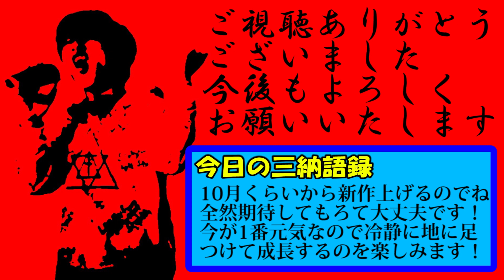ご報告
LINEスタンプ発売みたいなしょうもないご報告では無いと思っております。

★作家のお仕事、お仕事、ご飯のお誘いおまちしております。
★三納貴弘の隠れた魅力がいっぱい(予定)

最近は準備期間とさせていただいております。10月くらいまで待っていただけると幸いです。
さらに成長できるように新しい環境や新しい人間関係を築きたく今回の動画を公開しました。

放送作家としても出世していくことができれば三納物語もより一層成長すると思ったのでこのような決断をしました。新しい刺激を干していたので。

あ、1件決まったのでまた言います。

あ、三納物語が本業で作家が副業ですので、
環境を整えて戻ってきてからは全然期待してもろて大丈夫です。